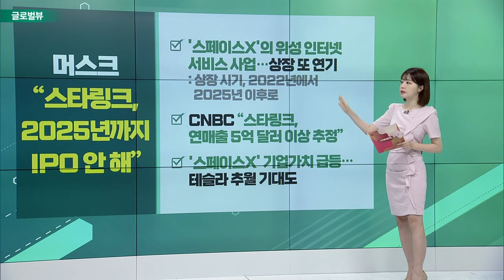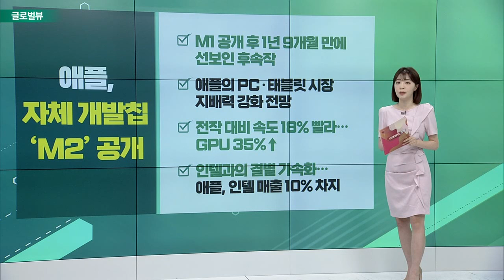세계은행, 올해 세계 경제성장률 전망치 하향 / 타겟, 2분기 순익 전망 하향 조정 / 머스크 “스타링크, 2025년까지 IPO 안 해”_글로벌 VIEW (20220608)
세계은행, 올해 세계 경제성장률 전망치 하향
- 1월 4.1% → 2.9%로 하향 조정… IMF 4월 전망치 하회
- “내년에도 근본적으로 반등하지 못할 것”
- 스태그플레이션 우려… “신흥국·개발도상국 금융위기 가능성도”
- 옐런 “인플레이션 고공행진 지속할 것”

타겟, 2분기 순익 전망 하향 조정
- “2분기 영업이익률 2% 전망”… 5.3%에서 대폭 하향
- “불필요한 품목 및 과도한 재고 처리 때문”
- 하반기 영업이익률 6% 전망… 팬데믹 이전 웃도는 수치
- 1분기 실적 발표 후 최저가 기록… 지난 밤 2% 하락

머스크 “스타링크, 2025년까지 IPO 안 해”
- '스페이스X'의 위성 인터넷 서비스 사업… 상장 또 연기
- CNBC “스타링크, 연매출 5억 달러 이상 추정”
- '스페이스X' 기업가치 급등… 테슬라 추월 기대도

애플, 자체 개발칩 ‘M2’ 공개
- M1 공개 후 1년 9개월 만에 선보인 후속작
- 애플의 PC·태블릿 시장 지배력 강화 전망
- 전작 대비 속도 18% 빨라… GPU 35%↑
- 인텔과의 결별 가속화… 애플, 인텔 매출 10% 차지